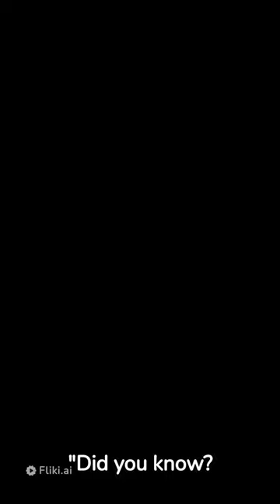Monkey's Tool-Using Genius😯😯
Monkeys exhibit surprising resourcefulness as they utilize tools like sticks for insect extraction, showcasing their intelligence beyond playfulness.